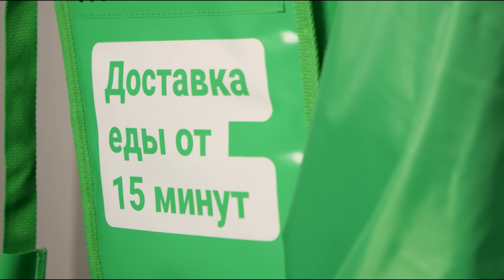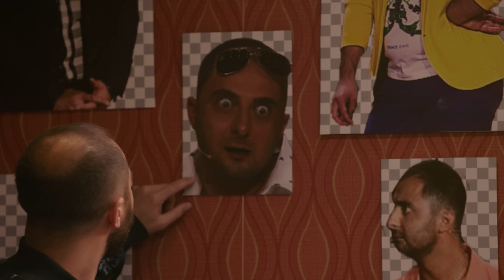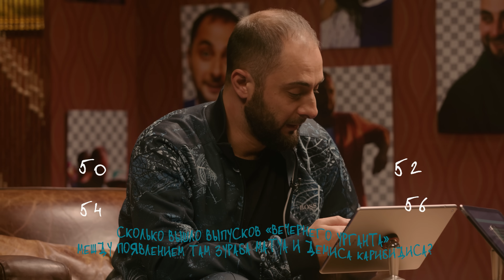Я себя знаю! Демис Карибидис х Азамат Мусагалиев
Начните инвестировать в ценные бумаги и другие рыночные инструменты вместе с Инвестиционной компанией Freedom Finance, частью международного холдинга Freedom Finance Corp, акции которого размещены на Nasdaq.

«Я себя знаю!» — это псевдоинтеллектуальная псевдовикторина, в которой Азамат Мусагалиев попытается найти и задать селебам вопросы о них, на которые они не смогут ответить. Зачем? Да специально, чтобы за каждый неправильный ответ услышать от звезды отвратительный факт из её биографии.

Гость: Демис Карибидис